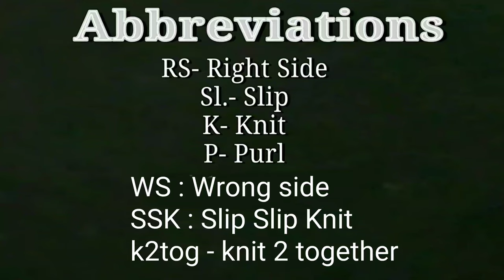मल्टीकलर ऊन से बनाएं यह डिज़ाइन, knit with multicolour yarn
Cast on multiple of 5+2sts